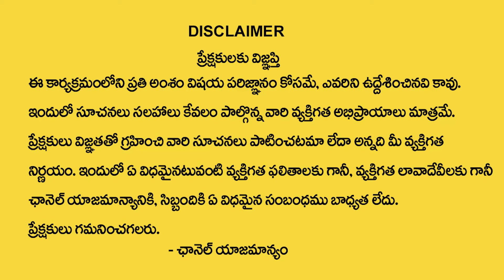Astrologer About AP CM in 2024 | చంద్రబాబు సీఎం అని ముందే చెప్పాను